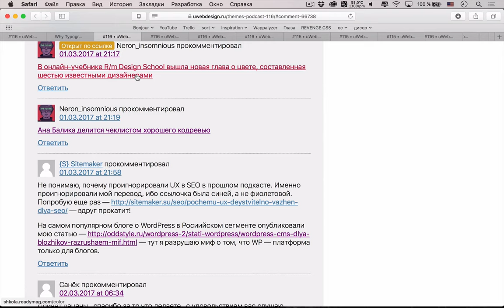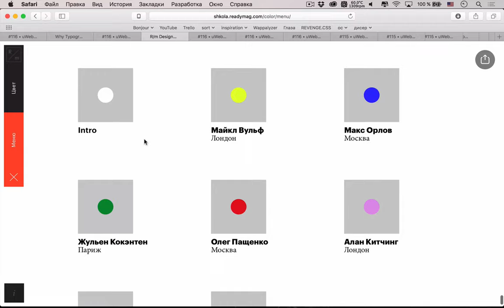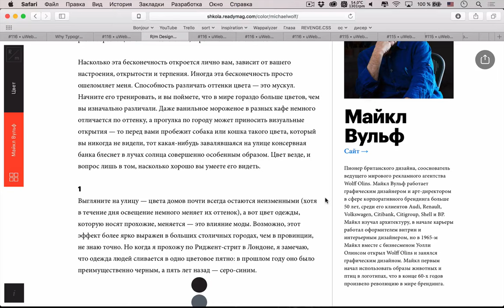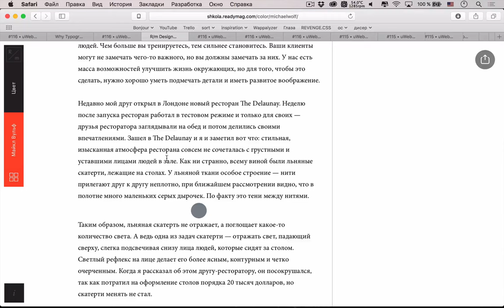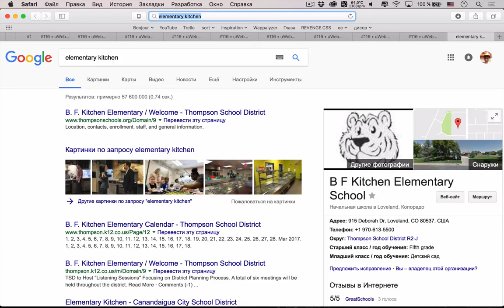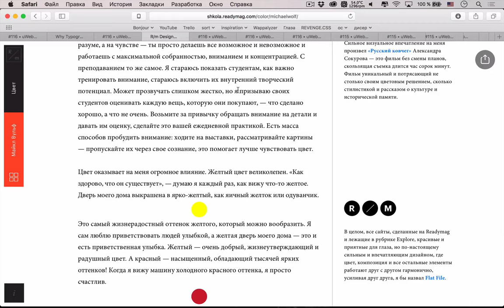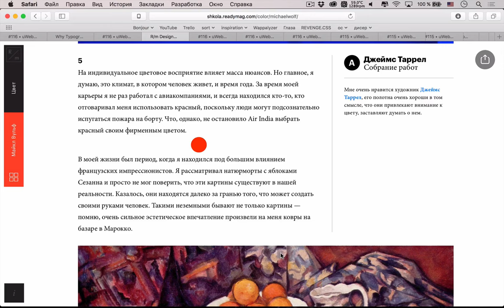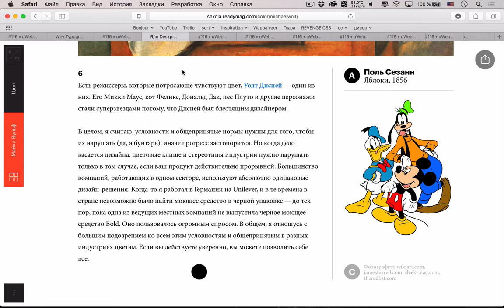«Восприятие цвета от Майкла Вульфа» из подкаста Суровый веб #116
Обсуждение одной из тем подкаста «Суровый веб» под номером 116. Мы разобрали лишь первую часть новой главы про цвет на сайте школы R/M, интервью с 6 именитыми дизайнерами. Обязательно прочитайте всю статью.